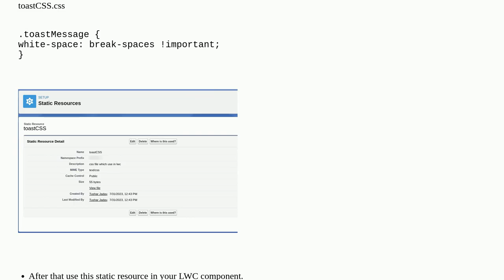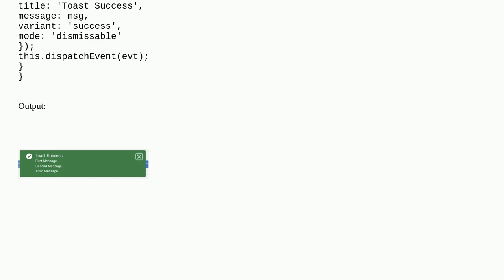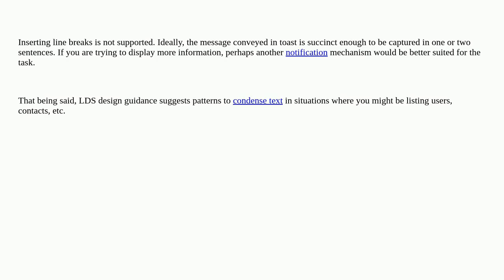Salesforce: How to display toast message in multiple lines using LWC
How to display toast message in multiple lines using LWC

A special thanks goes out to the community

  lightning-web-components lightning-experience lightning-design-system